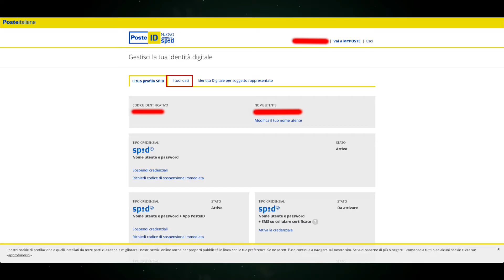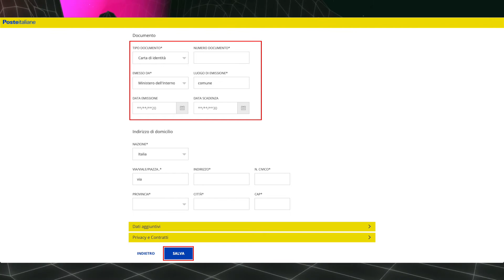spid | cambiare il indirizzo, documento associato allo spid e prolungare la data di scadenza del doc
in questo video vi faro vedere come si cambiano alcuni dati che riguardano spid
- documento associato
- indirizzo
- prolungare la data di scadenza del doc associato

link
posteid.poste.it

hardware & software
video editor: final cut Pro x
computer: imac 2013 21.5 inch
camera: smartphone oneplus 7 pro